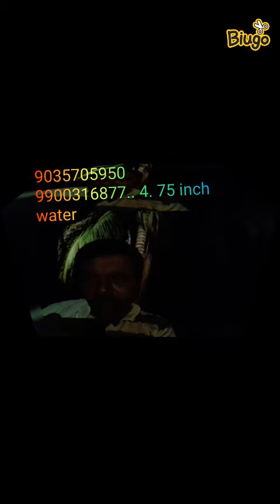Water 4.75 Super Water